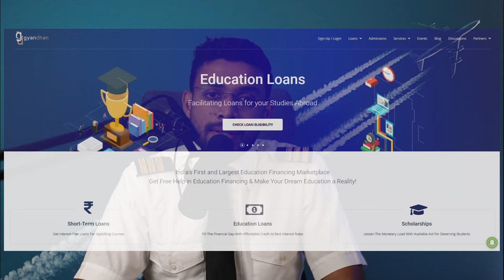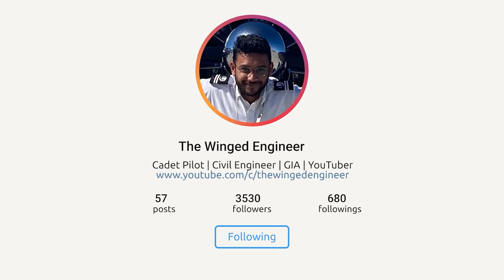How to arrange money for Pilot Training?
In this video, I will be sharing different legit ways to arrange funds for your CPL/Pilot training.

Best Ground School to clear DGCA exams in the first attempt

For a free consultation call with me fill out this form and will reach out to you shortly

About:  I am a Civil Engineer who graduated from TCET Mumbai, currently training for Commercial Pilot under Indigo Cadet Pilot Program.